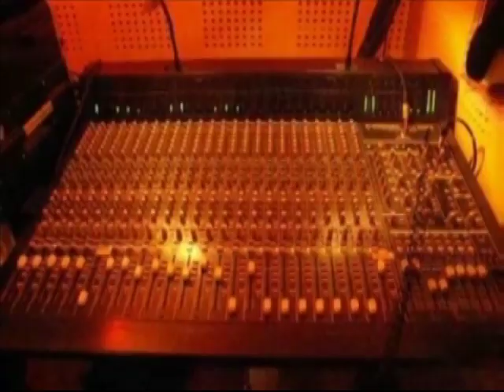LUCKY LINDY - Let's Go Wild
Best of vidéo de LUCKY LINDY sur let's go wild